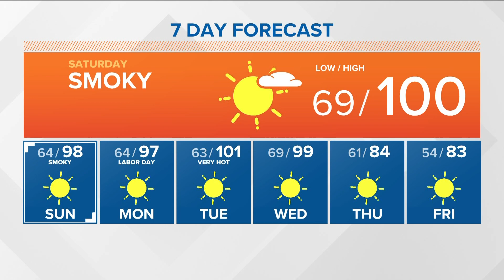Friday Night Football kicks off second week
Several key matchups are happening tonight, including the viewer's 'Game of the Week': Rocky Mountain will take on Mountain View in the "Battle of the Mountains".